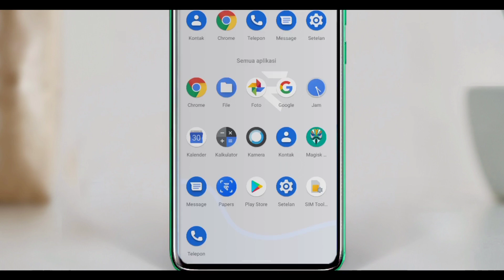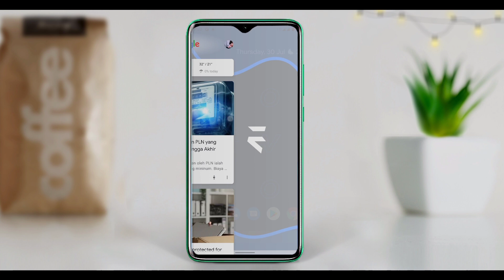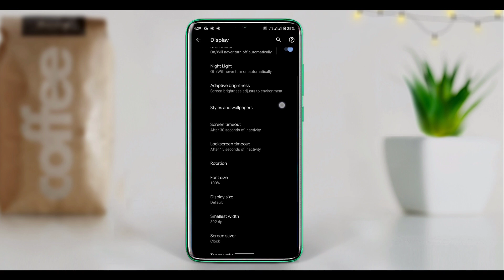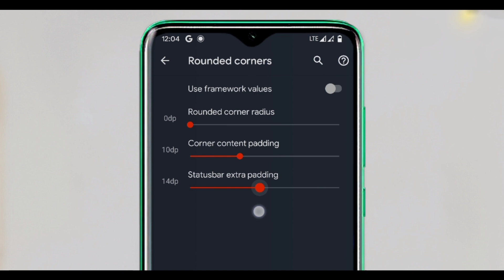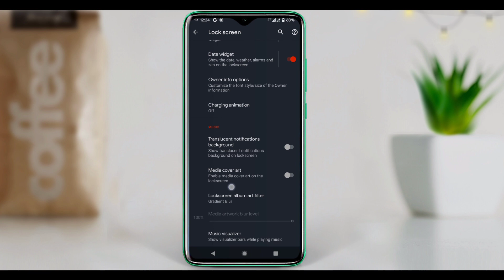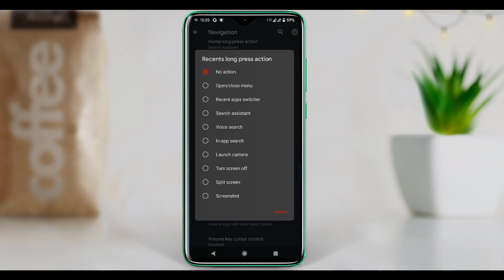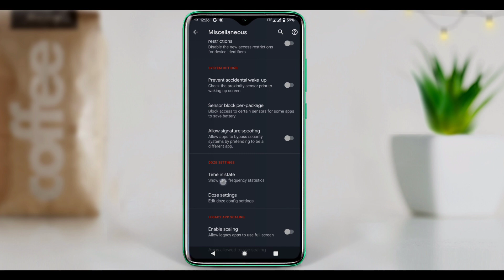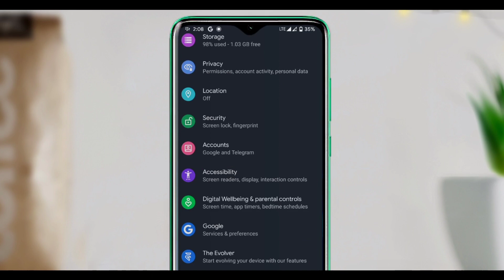EVOLUTION X BEGONIA REDMI NOTE 8 PRO | REVIEW ALL FEATURES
Hello Guys, video kali ini gu akan ngebahas salah satu custom rom yg cukup setia sama redmi note 8 pro yaitu evolution x. Rom ini itu mirip mirip dengan pixel experience dari segi penampilan. Bedanya adalah fitur dan kostumisasi yg lebih melimpah yang gak akan kalian temuin di pixel experinece. Penasaran dengan fitur yg di sediakan oleh Rom ini,  langsung aja di tonton untuk videonya.

☑ DOWNLOAD Custom ROM Redmi Note 8 Pro

Kaskus : lazy.song (Cendol gan jangan lupa)

Stay Cool, Happy watching and keep santuy :)